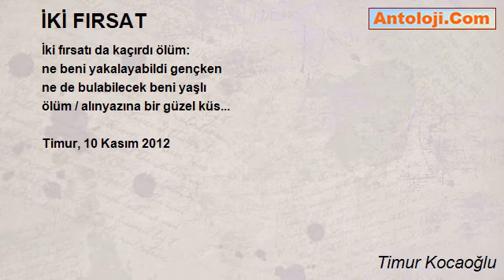İKİ FIRSAT - Timur Kocaoğlu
İKİ FIRSAT

İki fırsatı da kaçırdı ölüm:
ne beni yakalayabildi gençken
ne de bulabilecek beni yaşlı
ölüm / alınyazına bir güzel küs...

Timur Kocaoğlu